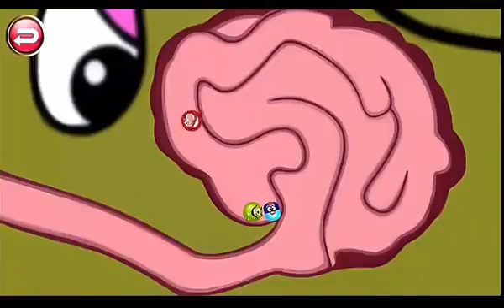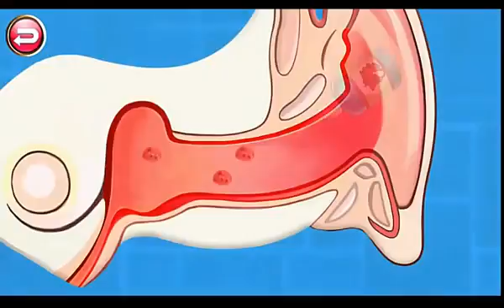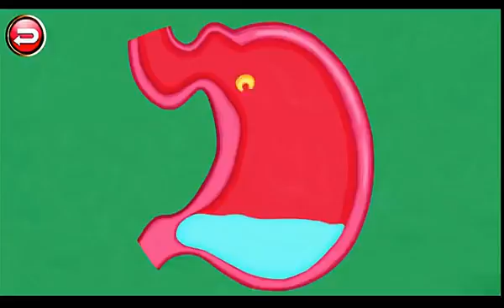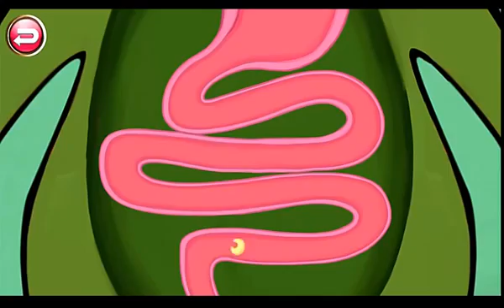Doctor Kids Games - Educational Game for Children - Dr. Dino Hospital - Dinosaur games